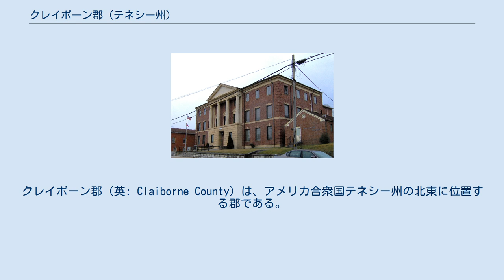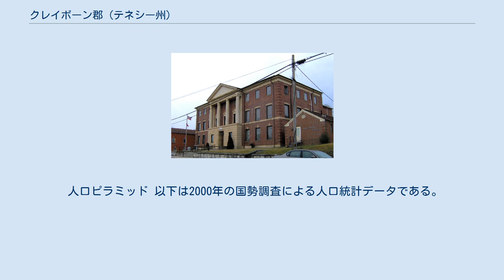クレイボーン郡 (テネシー州)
クレイボーン郡（英: Claiborne County）は、アメリカ合衆国テネシー州の北東に位置する郡である。
2010年国勢調査での人口は32,213人であり、2000年の29,862人から7.9%増加した。
郡庁所在地はテイズウェル町（人口2,218人）であり、同郡で人口最大の町はハロゲイト市（人口4,389人）である。
 クレイボーン郡は1801年10月29日に、グレンジャー郡とホーキンス郡の一部を合わせて設立され、南側境界はアンダーソン郡まで広がっていた。
郡名はバージニア州海岸地域の特権階級に属し、アメリカ合衆国最高裁判所の初代判事、初代のテネシー州選出アメリカ合衆国下院議員を務めたウィリアム・C・C・クレイボーンに因んで名付けられた。
 1892年、イギリスの土地運用会社アメリカン・アソシエーション社が現在リンカーン記念大学がある場所に、フォーシーズンズ・ホテルを建設した。
当時の宣伝では国内最大のホテルとされていた。
本館は4階建て、ロビーは75フィート (23 m) 四方、食堂は50フィート (15 m) x 160フィート (48 m) あった。
宿泊用に700室があった。
別に病院、宿泊所、保養所など小さな建物もあった。
このホテルは成功せず、1895年には解体された。
営業中には近くのイングリッシュ洞窟まで馬車で送迎していた。
この洞窟は木製の階段、歩道、橋を造って改良されていた。
現在この洞窟では、これら木材の腐った名残が残っている。